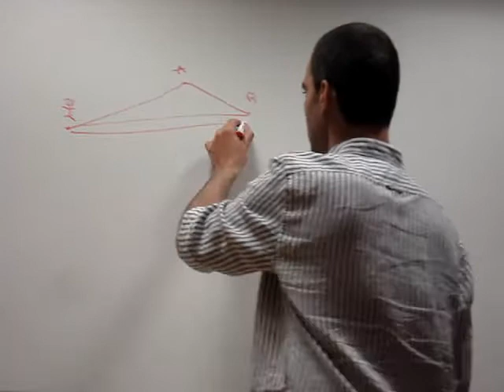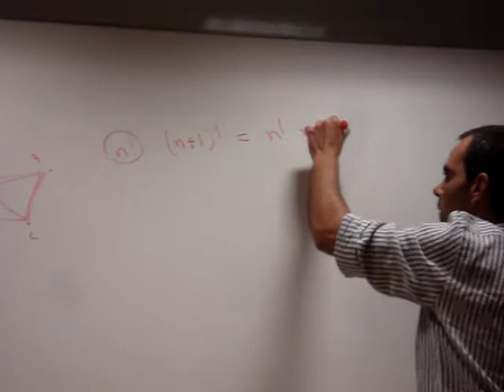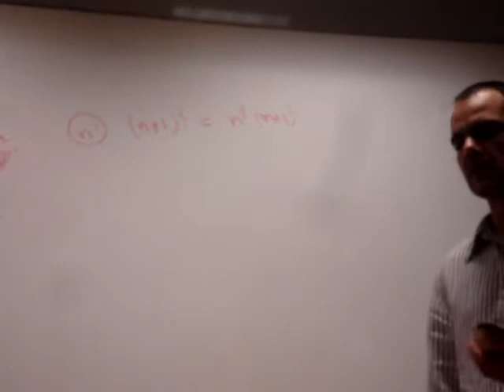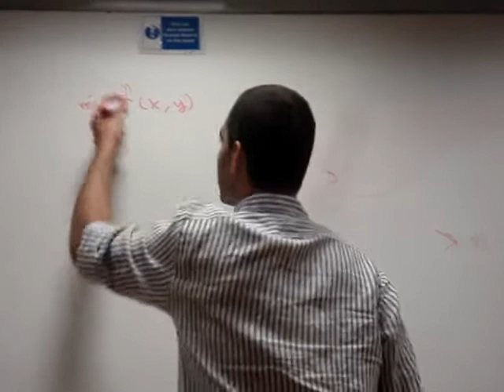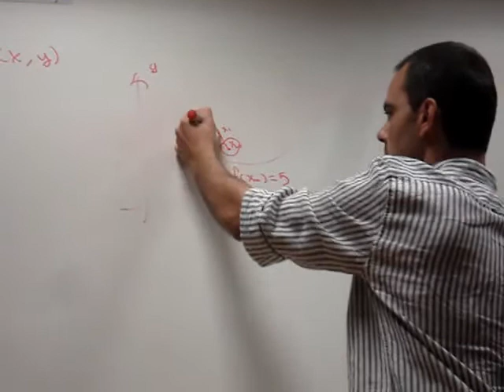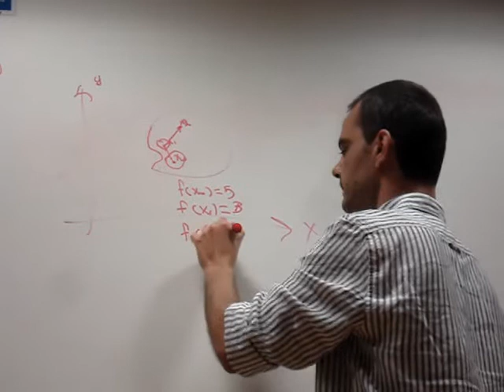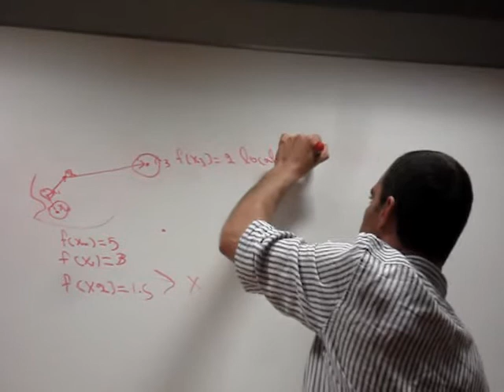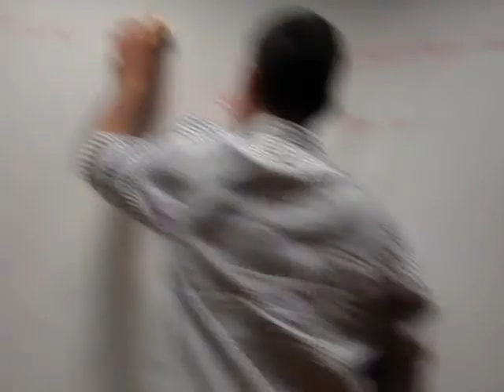heuristics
Lecture at Birbeck College, London, June 2009, COMISEF Fellows Workshop. Part 2 (unfortunately the entire lecture is not available)